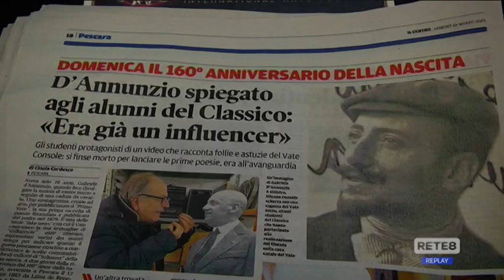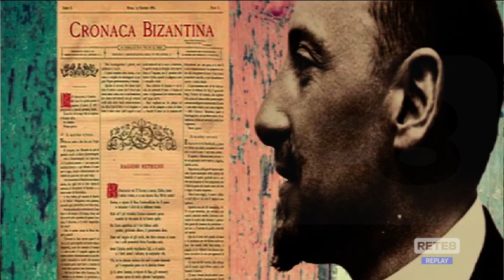Pescara - Gabriele d’Annunzio influencer antesignano